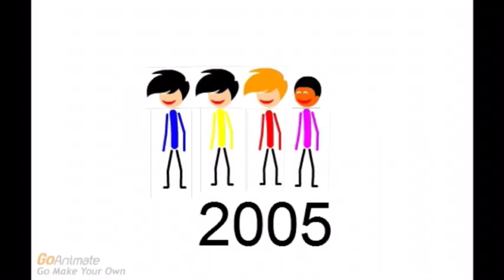wiggles 1991 of 2012 goanimate